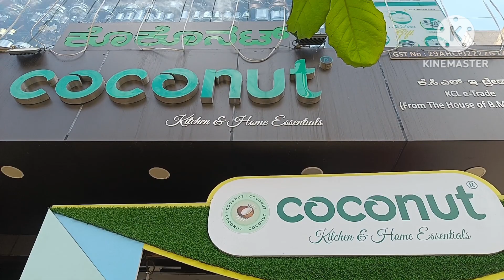Jayanagar shopping street/shopping/cookery items